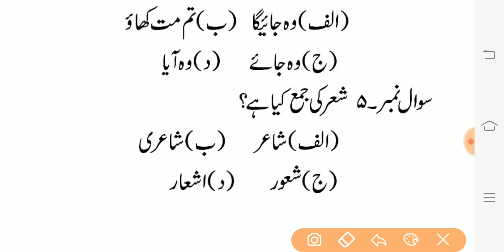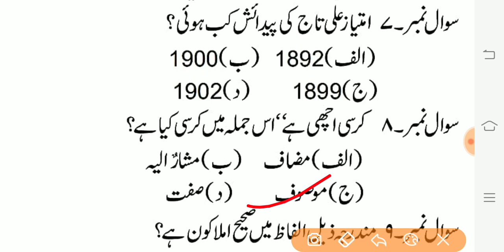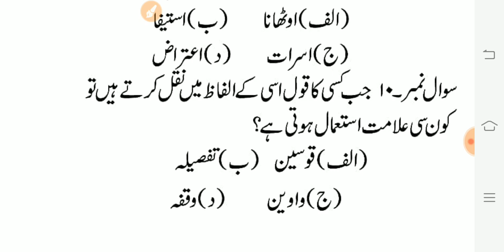Live class sudharLive Class(4) chappter URDU Anuvadak Importen Question Urdu to Hindi, English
Urdu anuvadak question answer live test जुड़ जाओ सब जल्दी से  URDU Anuvadak Importen questions answers  Alfaz & Azdad URDU Aanuvadak
Alfaz Azdad URDU Aanuvadak Objective Question

URDU Aanuvadak Tazkeer Tanis اردو انوا دک مذکر مونث تذکیر و تانیث first syllabus Urdu Anuwadak

URDU Anuvadak English to Hindi Best words How to translate English to Urdu? उर्दू अनुवादक नंबर 1
स्वागत है आप सबको हमारे चैनल उर्दू अनुवादक में
आप लोग यहां से सारे वर्ड को याद karlen
Bahut hi important word hai yeh  sab
उर्दू अनुवादक में क्या क्वेश्चन आएगा
उर्दू अनुवादक बेस्ट एजुकेशन

URDU ANUVADAK SYLLABAS BSSC 2019
IMPORTANT BOOK FOR URDU ANUVADAK BSSC2019
Player

URDU ANUVADAK TRANSLATOR IMPORTANT QUESTION.HINDI TO URDU ENGLISH URDU ANUVADAK KA SYLLABUS ,URDU TO HINDI,HINDI TO URDU ,URDU TO ENGLISH ,HINDI TO ENGLISH TRASNLATOR KE  KUCH IMPORTANT QUESTION KE BARE ME BAAT KI HAI.YAH VIDEO KA FIRST PART HAI.ISKE OR BHI PART KE LIYE HAMARE CHANNEL KO SUBSCRIBE KAREN
URDU TO HINDI,HINDI TO URDU ENGLISH TRANSLATION.URDU ANUVADAk Urdu hindi english translation ,urdu anuvadak ke important question ke bare me is video me baat ki hai.yeh video ka 2nd part hai.sabhi parts dekhne ke liye hamare channel ko subscribe karen
 URDU TO HINDI,HINDI TO URDU ENGLISH TRANSLATION.URDU ANUVADAK
 Urdu hindi english translation ,urdu anuvadak ke important question ke bare me is video me baat ki hai.yeh video ka 2nd part hai.sabhi parts dekhne ke liye hamare channel ko subscribe karen
bssc urdu anuvadak syllabus
urdu anuvadak question
urdu anuvadak
URDU Aanuvadak for Objective question Answer

bssc urdu anuvadak syllabus Official model paper urdu